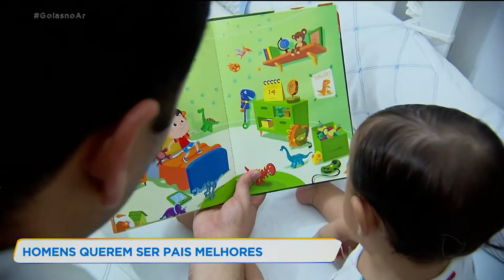HOMENS QUEREM SER PAIS MELHORES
Os pais estão cada vez mais dedicados. Em busca de uma melhor relação com os filhos, alguns papais estão participando de grupos de troca de experiências. A intenção é criar filhos melhores.